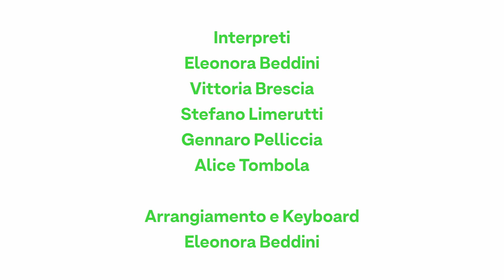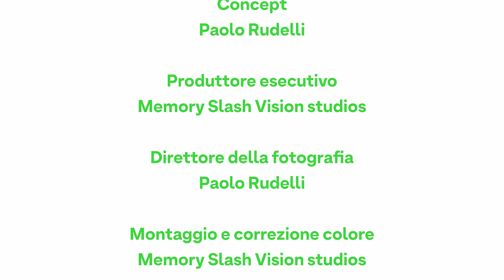HAIR il Musical - Hippie Life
HOW I LOVE MY HIPPIE LIFE!!!

E voi siete pronti a farvi travolgere dal potere dei fiori della Tribe?!?!
Da ottobre nei teatri:

3-6 OTTOBRE 2019
TEATRO DELLA LUNA – MILANO

18-19 OTTOBRE 2019
LUGANO ARTE E CULTURA LAC – LUGANO – SVIZZERA

22 OTTOBRE 2019
TEATRO COMUNALE - BOLZANO

16-17 NOVEMBRE 2019
TEATRO TEAM - BARI

18 NOVEMBRE 2019
TEATRO FUSCO - TARANTO

29-30 NOVEMBRE 2019
TEATRO ALFIERI - TORINO

Produzione
MTS ENTERTAINMENT per HAIR il Musical

Interpreti
Eleonora Beddini
Vittoria Brescia
Stefano Limerutti
Gennaro Pelliccia
Alice Tombola

Arrangiamento e Keyboard
Eleonora Beddini

Direzione e arrangiamento vocale
Pasquale Girone

Concept
Paolo Rudelli

Produttore esecutivo
Memory Slash Vision studios

Paolo Rudelli

Make-up
Luca Laconi

Registrazione audio
Musicaperilcervello

Mix finale e mastering
Fred Malle / LAGVOID